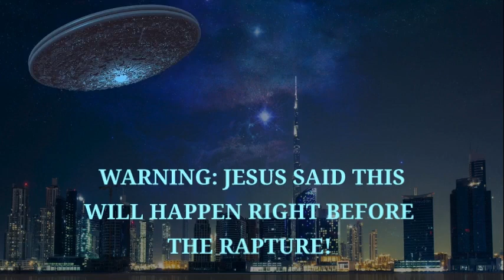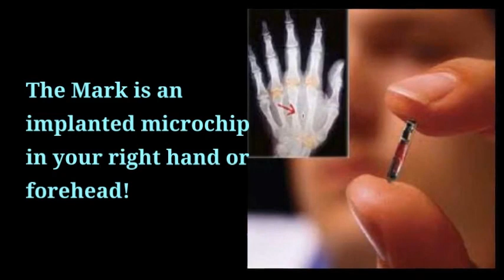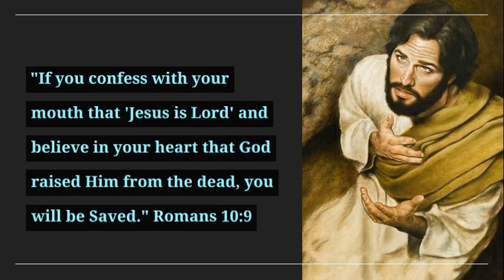🛸👽 ALIENS: JESUS SAID THIS WILL HAPPEN RIGHT BEFORE THE RAPTURE! (Happening Now!)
"LAST DAYS" CHANNEL: FULL Video Entitled, "Jesus took me to the Tribulation and gave me a glimpse of what’s to come I had this visitation 2014"